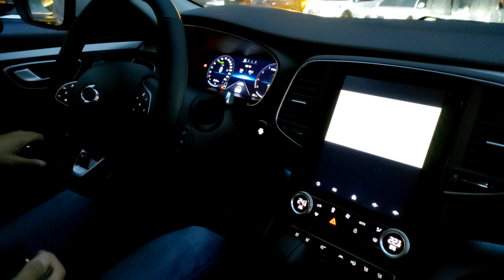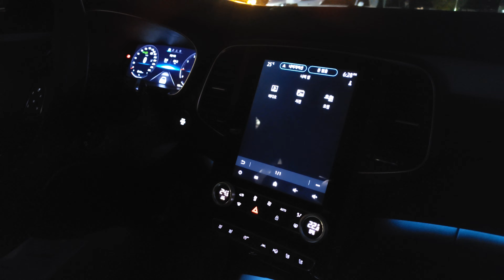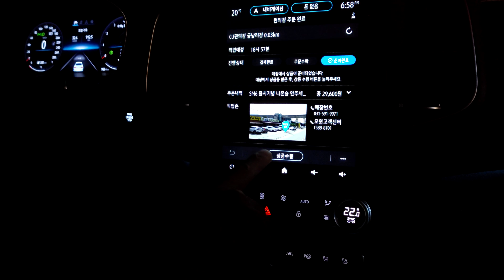2022 르노삼성 SM6 야간 시승행사 'LED 매트릭스 헤드램프', 인카페이먼트 경험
_ 본 영상은 르노삼성자동차 초대로 2022년형 SM6 야간 시승행사에서 촬영된 것입니다.

지난 10월 6일 경기도 남양주 프라움악기박물관에서 진행된 2022년형 SM6 인플루언서 시승행사 스케치입니다. 이번 시승은 이번에 추가된 인카페이먼트와 기존부터 달려있던 LED 매트릭스 비전 헤드램프 경험을 중심으로 진행됩니다.